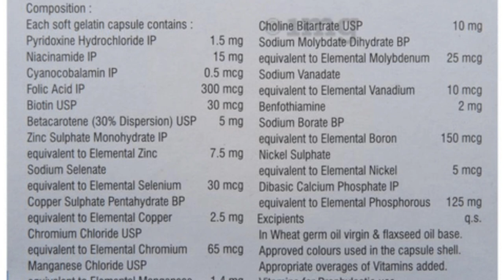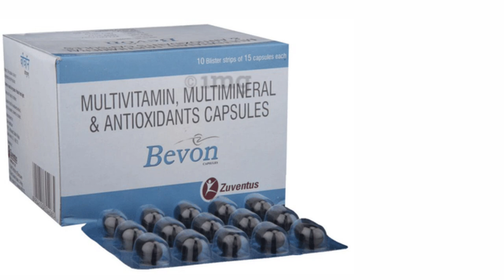शरीर की सारी कमजोरी दूर करे ये कैप्सूल / Bevon Multivitamin Capsule Review in Hindi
video topic solve

दोस्तो इस विडियो में bevon capsul के बारे में सारी जानकारी दी गई है
bevon capsule ke fayde
bevon capsule ko kaise istemal karna hai
side effects
dose
Benifits
etc.

from-

(BSc Nur. D pharmacy